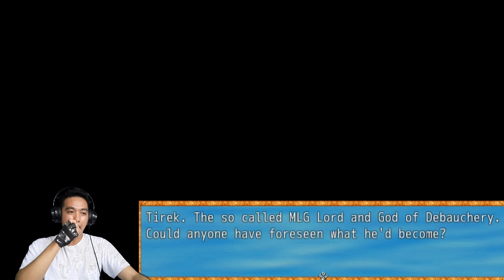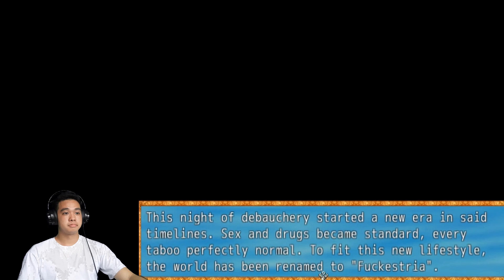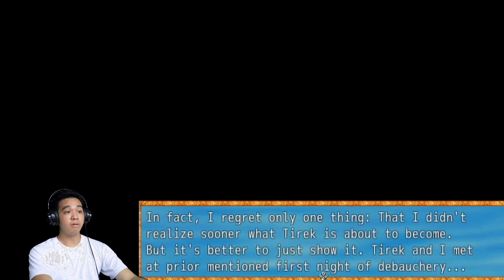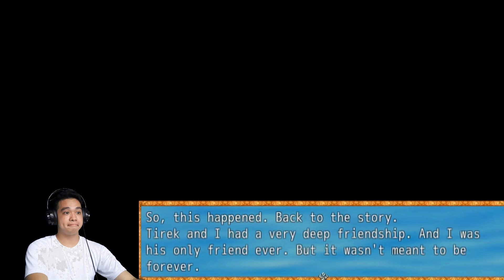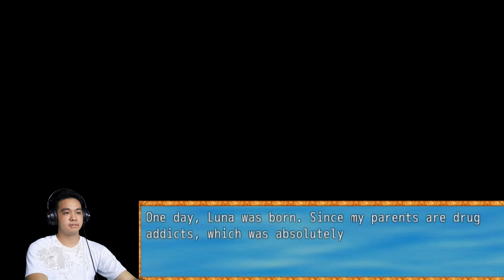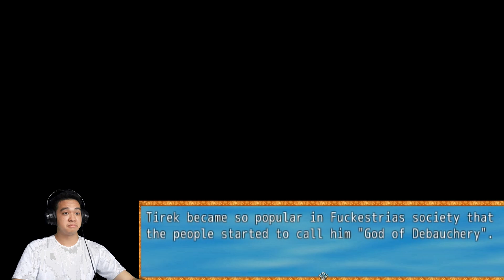YOU'RE ABOUT TO GET TIREKT! | MLFP: Rise of Tirek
It is finally here! Welp actually this version was already out a few months back I just did have enough time to get back to it mostly because I kept on forgetting about it but finally I am back and will be doing a full series on this!